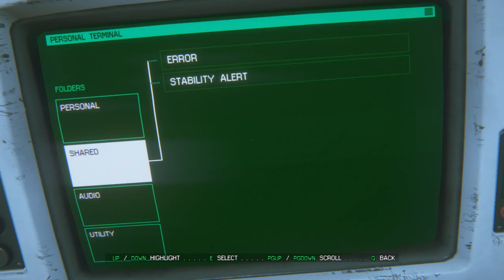Alien: Isolation - Epizoda 39 - Likovi su Dosadni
-Procesor: AMD FX-Series X8 8350
 -Grafička: Sapphire R9 270X Toxic
 -RAM: Kingston DDR3 2x8GB HyperX Beast